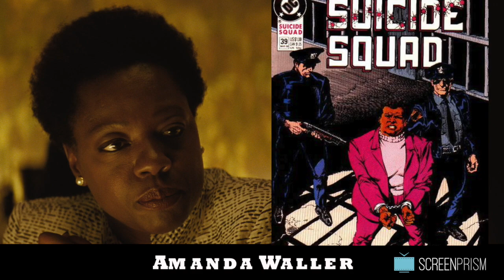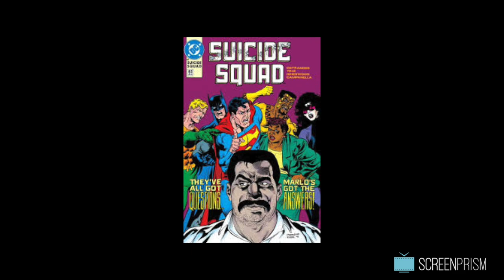Suicide Squad: Origin Stories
Where did the Suicide Squad first come from? We explore the comic's origins and how John Ostrander established characters like Deadshot and Amanda Waller in his 1980s run. Harley Quinn joined the Squad later, in the 2011 New 52 Reboot.